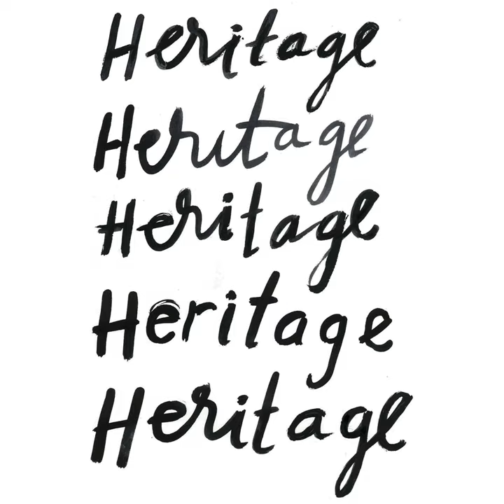Heritage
Heritage · Hilma Nikolaisen

Main  Artist: Hilma Nikolaisen
Composer: Hilma Nikolaisen